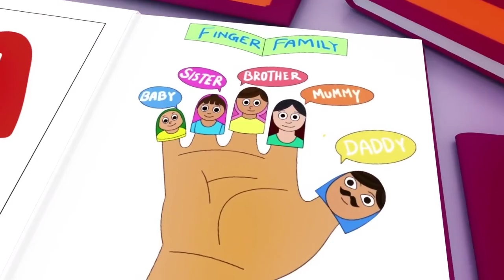Wheels on the Bus, Old Mac Donald, ABC song ,Baby Bath Song, CoComelon, Nursery Rhymes & Kids Songs